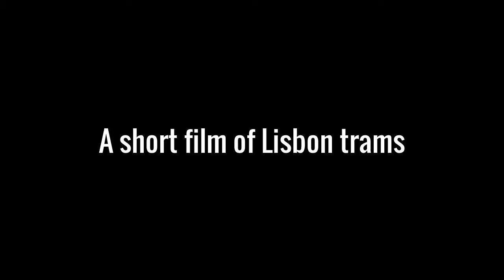A short film of Lisbon trams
A few minutes of tram heaven in Lisbon, City of Light.